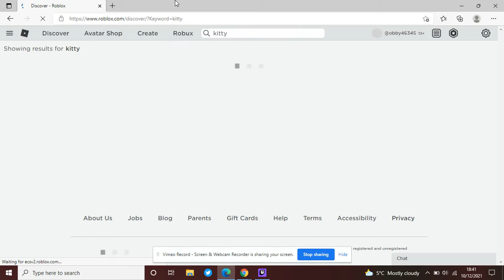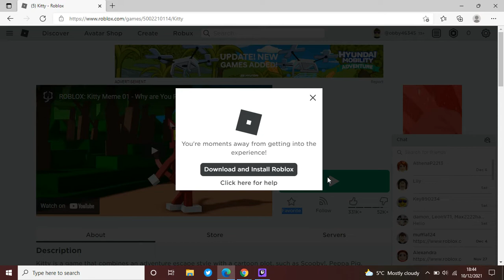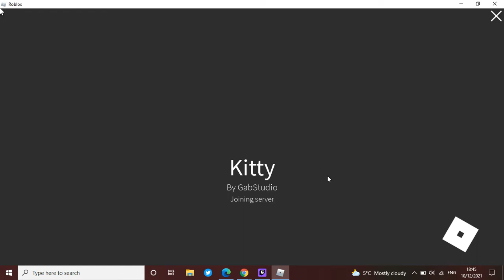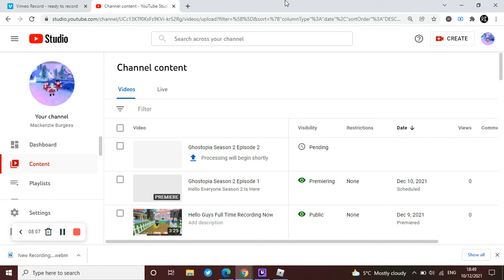Playing Kitty In Roblox...